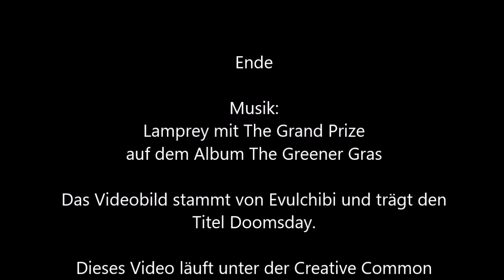230 - Echte Helden [Shadowrun 5 Pen & Paper]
Es ist fraglich wer hier die echten Helden sind, diejenigen die die Kostüme tragen, oder die armen Schweine, die in stickigen Räumen an den Nähmaschinen sitzen und sich die Finger blutig nähen um die ganzen Capes zu produzieren, die von diesen Banausen ständig zerstört werden. Wenigstens sind sie so höflich die Unterhosen über den Hosen zu tragen um zur Schau zu stellen, was für großartige Arbeit diese armen Teufel leisten. Außerdem hat es den Vorteil, dass niemand den braunen Streifen in der Unterhose bemerkt, denn sein wir ehrlich, als wenn diese Superheldensnops ihre Unterwäsche selbst waschen würden.
Lasst uns ein Dislike da, wenn ihr auch findet, dass Trolli stinkt.
-- Flummi

Fucking Sellout.
-- Trolli